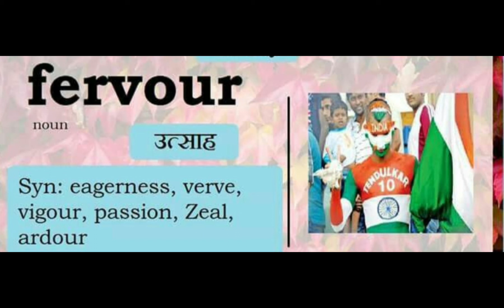Fervor Meaning || Fervour Pronunciation